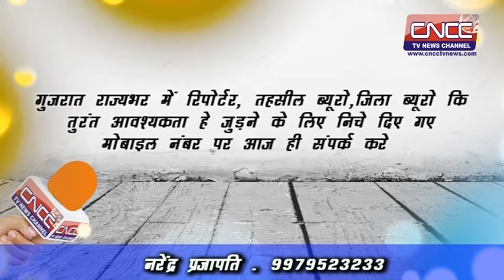अहमदाबाद के ओढव में मानव अधिकार एवं सामाजिक न्याय संस्था के नए कार्यालय का उद्घाटन हुआ